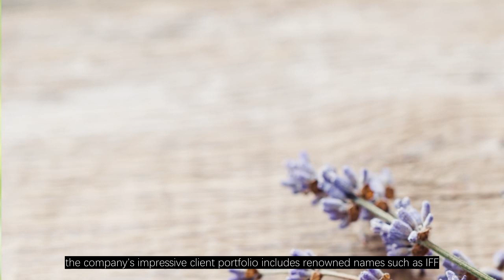How to Find the Best Angelica Root Oil Supplier in China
you in search of a reliable supplier for Angelica Root Oil in China but struggling to find the right one? Look no further than Guilin Four Seasons Sunshine F&F Co., Ltd.With a myriad of options available in the market, it can be challenging to discern which supplier is trustworthy and capable of delivering high-quality Angelica Root Oil. However, Guilin Four Seasons Sunshine F&F Co., Ltd. stands out as a leading expert in the production and supply of essential oils, including Angelica Root Oil.Established in 2006, Guilin Four Seasons Sunshine F&F Co., Ltd. has an extensive production capacity and scale, offering over 800 products, including more than 135 varieties of 100% pure essential oils, absolute, concrete, flower water, hydrosol, and 80 carrier oils. This wide range allows you to explore multiple options to meet your specific requirements.When it comes to certifications, Guilin Four Seasons Sunshine F&F Co., Ltd. holds ISO 22000, IFANCA HALAL, KOSHER, Union for Ethical Biotrading, and Farm Sustainability Assessment certifications, ensuring adherence to international quality and ethical standards. This commitment to excellence is a testament to their dedication to delivering premium quality products.Moreover, the company's impressive client portfolio includes renowned names such as IFF, DOTERRA in the USA, TREE OF LIFE, T. HASEGAWA CO., LTD., SODA AROMATIC, TAKASAGO in Japan, and FIRMENICH and GIVAUDAN in Switzerland. Their esteemed client base reflects the trust and confidence placed in Guilin Four Seasons Sunshine F&F Co., Ltd. by industry leaders.With a team of 1000 dedicated professionals, the company possesses a wealth of experience and expertise, ensuring that they can effectively meet your Angelica Root Oil needs. The team's proficiency and commitment contribute to the high standards upheld by the company.In conclusion, if you're seeking a reliable and high-quality Angelica Root Oil supplier in China, Guilin Four Seasons Sunshine F&F Co., Ltd. is the ideal choice. Their extensive product range, international certifications, renowned clientele, and experienced team make them the best partner to fulfill your Angelica Root Oil requirements.